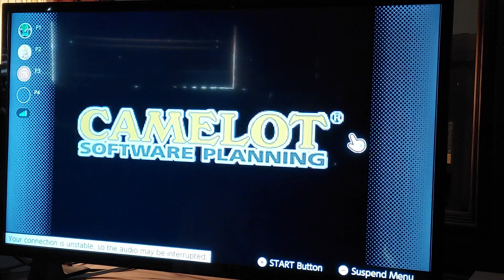Mario Tennis 64 match #1 05-15-2023 MJISFLY & MELLOW VS SAINTD_II & CPU (Nintendo Switch OLED)